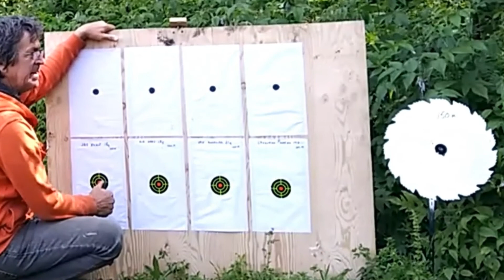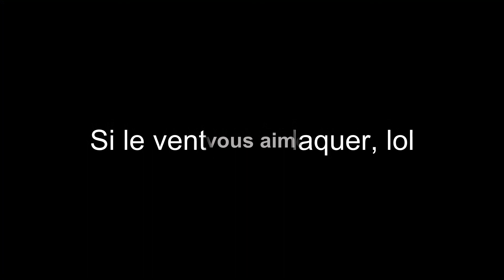Préparation pour le tir longue distance (long range), carabine pcp.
Je présente mes équipements pour connaître la chute des plombs à très longue distance.